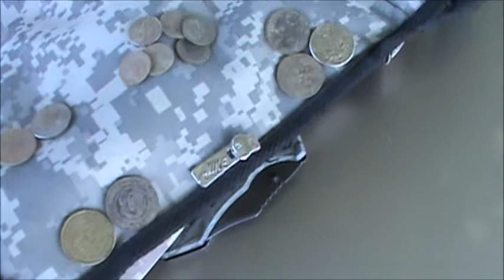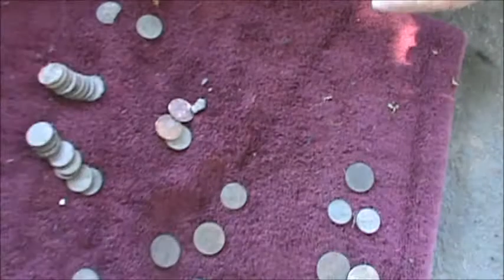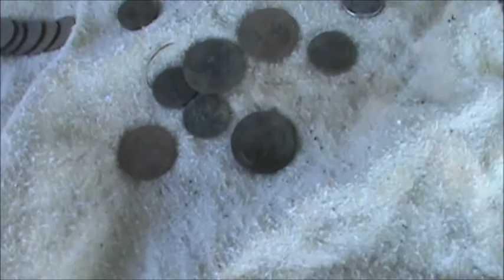Metal Detecting 5th Sunday Club Hunt July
Sacramento Valley Detecting Buffs Club Sunday hunt the 5th in July some silver and wheaties and lots of coins